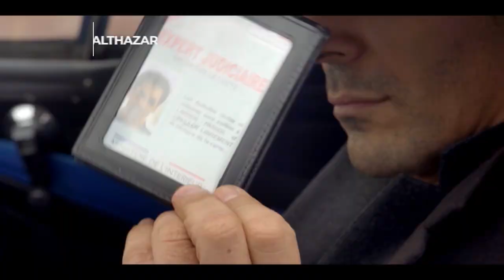Serie Balthazar por AXN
La serie sigue los pasos de Raphaël Balthazar y Hélène Bach, quienes resuelven crímenes de una forma muy peculiar. Balthazar se estrena hoy, 13 de junio, en AXN a las 22 horas.